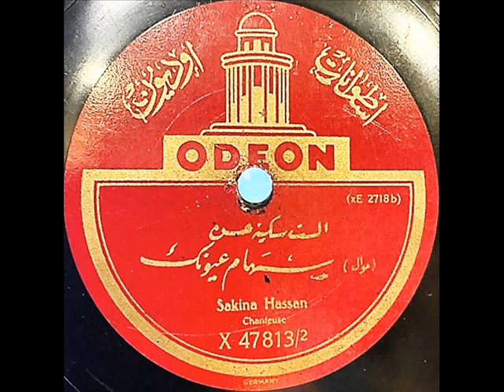سكينه حسن موّال سهام عيونك وتيهك خلّوني بقيت في حال على الأوديون حوالي عام ١٩٢٤